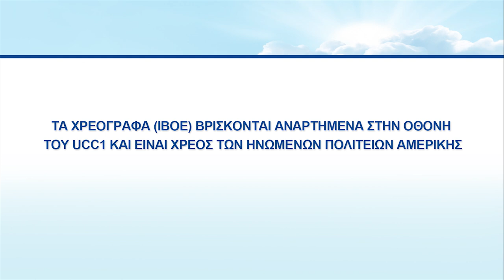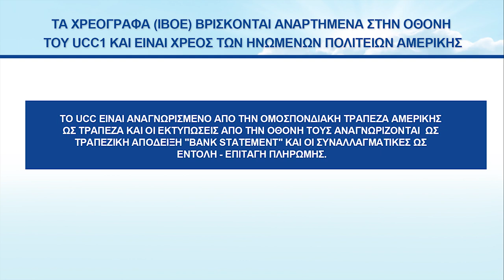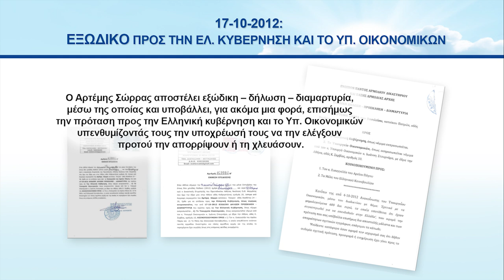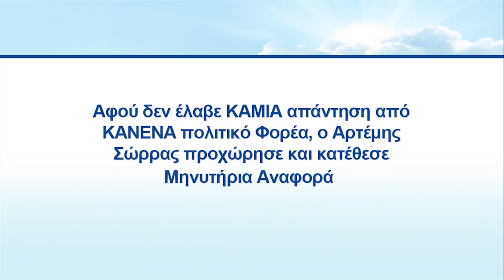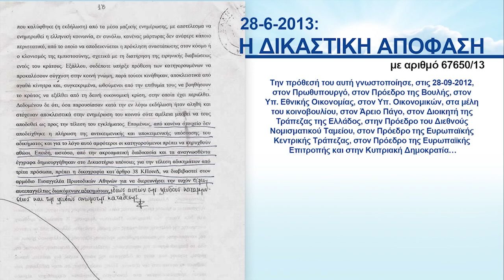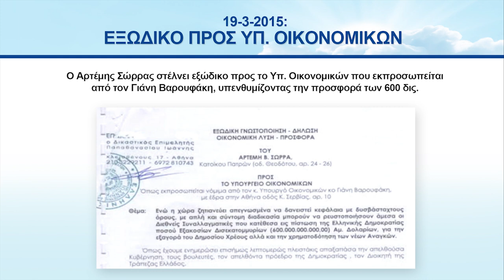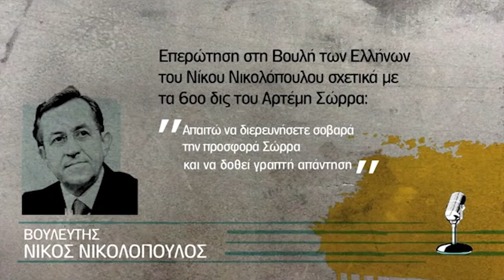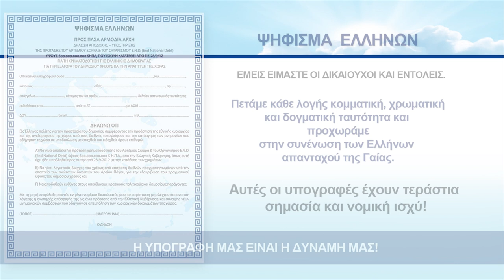"600 ΔΙΣ" ΟΙ ΠΡΟΣΦΟΡΕΣ ΤΟΥ ΑΡΤΕΜΗ ΣΩΡΡΑ ΣΤΗΝ ΚΥΡΙΑΡΧΗ ΕΛΛΗΝΙΚΗ ΔΗΜΟΚΡΑΤΙΑ